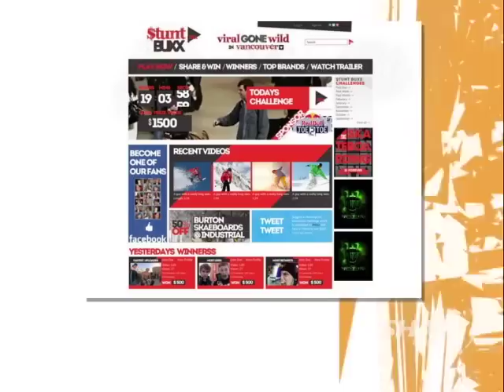Stunt Buxx with Mitch Berger and Ryan Bennett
Mitch and Ryan tell us about the launch of their new viral on line game show Stunt Buxx and challenge people to participate and make some money.